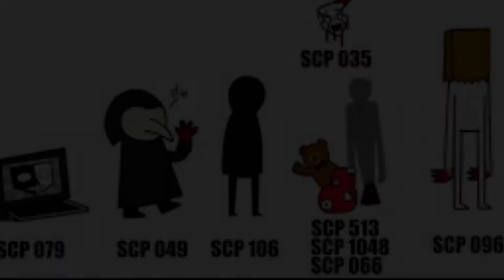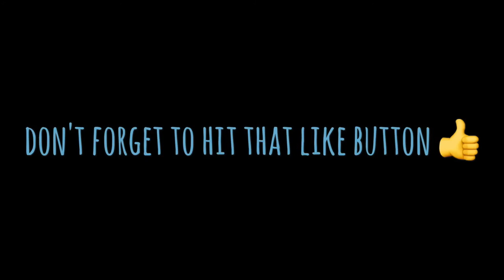Marilyn Manson: putting holes in happiness (WITH PICS OF SCP) !!